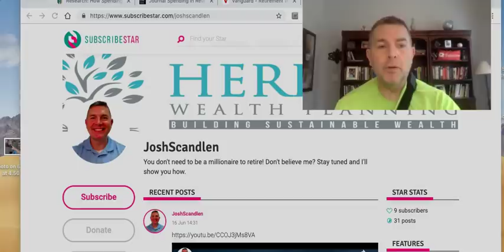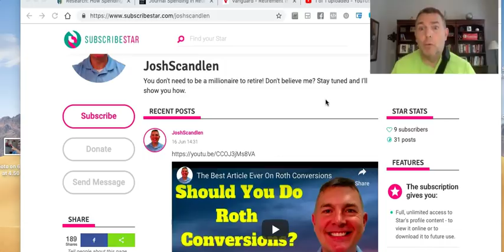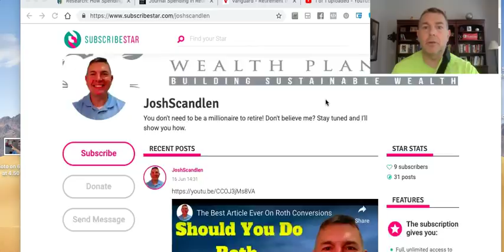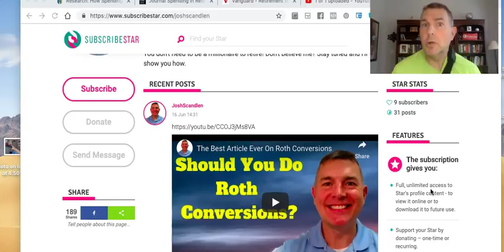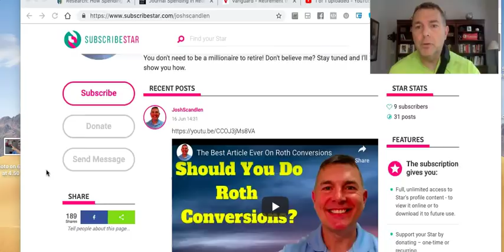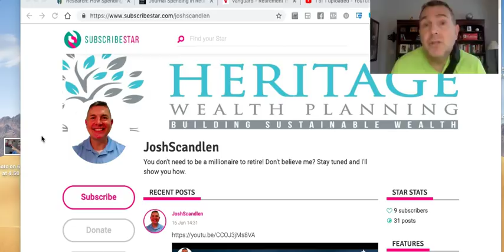Why I Don't Accept Patreon Donations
Patreon violated all standards of decency by banning "dangerous" people from its platform.
I won't have anything to do with them.

If you want to donate or support me, I use Subscribestar.com instead.

Here's a blogpost I did on this by the way...
"Why Don't You Have a Patreon Page?"

Believe it or not, I get this question quite a bit.  (Here is the video I did on this earlier today.)

For those unaware, Patreon is a website you can go and donate money to creators you like.  Scott Adams comes to mind.   He's the creator from Dilbert.  He has a podcast out and asks for folks to donate to him directly and bypass the middle man.

 His most recent video in case you're interested.   The premise is, if you like the work he's doing, you'll become a Patreon and support his work.  Kind of like Christopher Columbus got Queen Isabella to support his treks to India.

Sounds great in theory, right? You like what someone is doing and want to support him.  That guy gets money to continue to do what he likes to do which you ultimately get the benefit of too. But, with all things in the tech industry anymore, the mobs ALWAYS have to get in the way.

In this case, Patreon banned Alex Jones and other "dangerous" people from their platform. Why? Because those guys are dangerous.  Says who? All the "right-thinking people".   Of course, it never just stops with one person and now everyone to right of Bernie Sanders is in the crosshairs.

You don't need to be a student of history to understand that mobs are bad. Innocent people get caught up and ultimately sacrificed for the mob.  Yet, Patreon, Paypal, Facebook, even to some extent Youtube, submitted and here we are. Many innocents have lost a significant amount of their income because some mob leader was triggered by a coffee cup or T-shirt. And, of course, the mob always wants more heads for the mantle.

The problem with what Patreon did though was not just in banning "dangerous" people off its platform but also  by colluding with other tech giants in the banning.  So these "dangerous" people couldn't simply leave Patreon and go somewhere else, there was literally nowhere else to go as ALL these firms engaged in this.

Until now...  Subscribestar.com came out of the wilderness to offer options to folks who want to support their favorite independent creators.  Subscribestar takes ALL comers.  You don't like Alex Jones? Don't support him.  Don't watch his channel.  Support someone who fights whatever propaganda he is putting out.  That's how it's done in a free society.

Ironically, though, Patreon and the other big tech firms, Paypal comes to mind, fought to keep Subscribestar itself from making any headway!  The mobs said the fact Subscribestar offers a platform for people we don't like is enough a reason to go after them...

Yeah, nothing scary about that. Mao's Red Guard would be happy of course. But, hey, the Red Guard was only trying to help.  Gotta break a few eggs to make an omelet, right? Oh wait, didn't Stalin say that?  Weird, how the Communists all think alike.

But Subscribestar survived and now are thriving as the alternative to Patreon.  And that is where you'll find me if you're so inclined to support me.  Here is my page.  You can make two types of donations.  A one time donation or a monthly subscriber donation of $10 a month.  Will it be worth it to you? I've no clue. I certainly hope so, but only you can be the judge of that.

If later you want to cancel, just click a button and you're done.  Easy as pie.

Blessings,

Josh